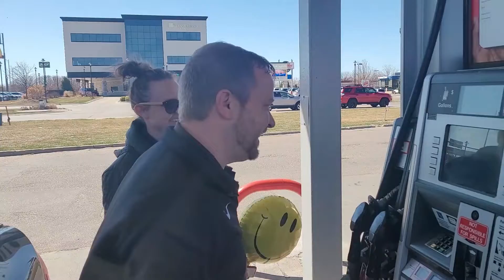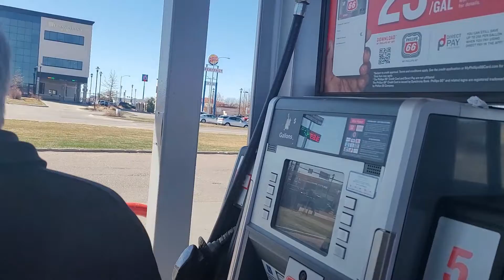FREE GAS FRIDAY!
Every week the folks who work at these gas stations watch as we run up on people with a balloon yelling about free gas. This week, Missy had a better view than usual!

Thank you for your business Missy! We hope this $25 helps make your weekend a great one!

We also drew our winner for a $40 gift card from last week. Watch the video to find out if it was you! Want to be our next winner? It's easy! Watch the video to find out how!